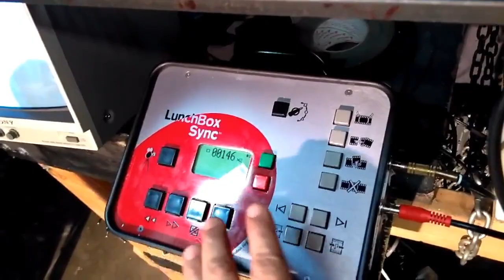Teaser - Retro-Analog Stop Motion studio-lab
Many years this Youtube channel in hibernation. Hopefully, will post-update more regularly.

Here is the quick tour intro of my stop motion lab set-up